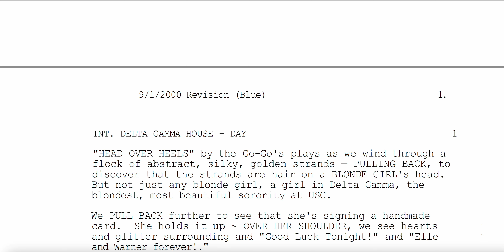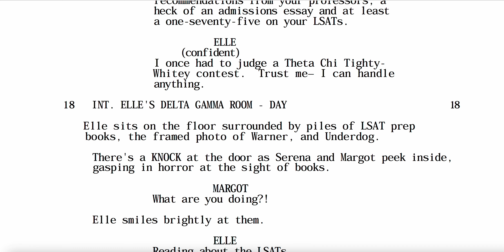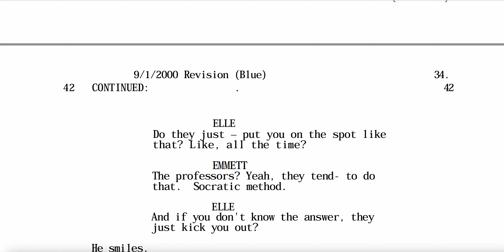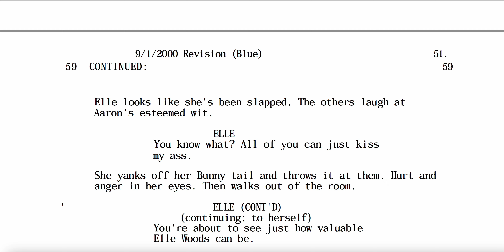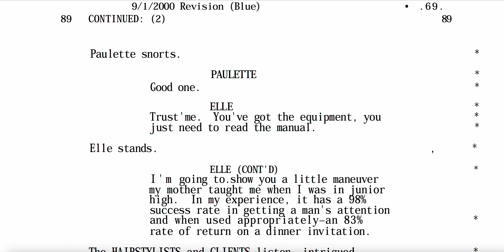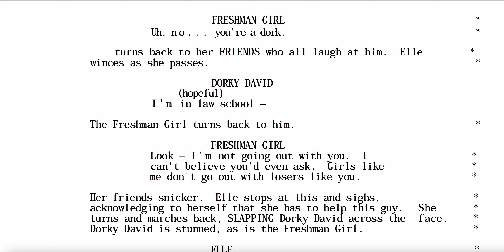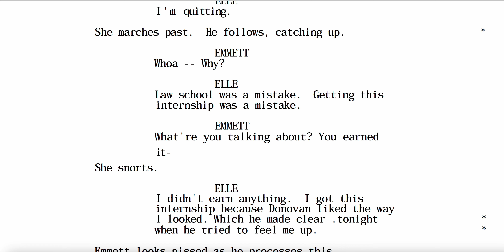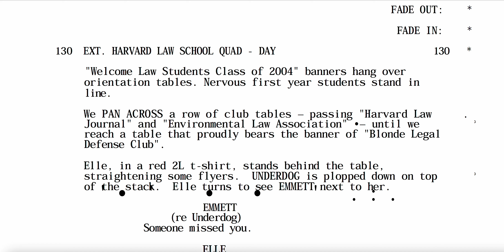Legally Blonde Script